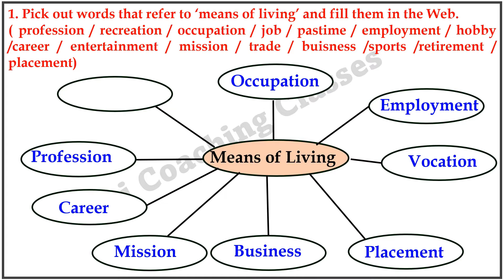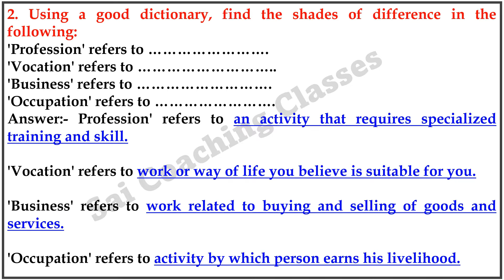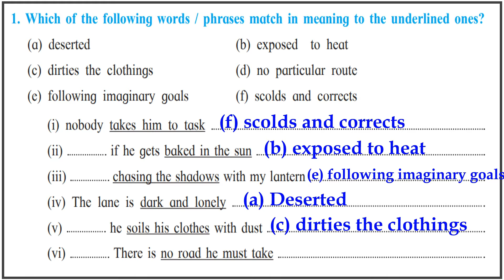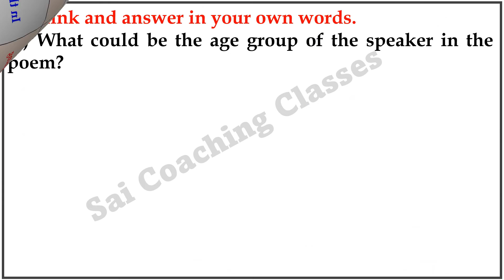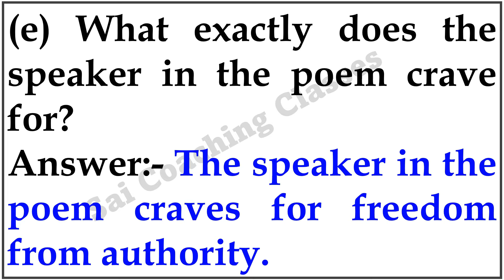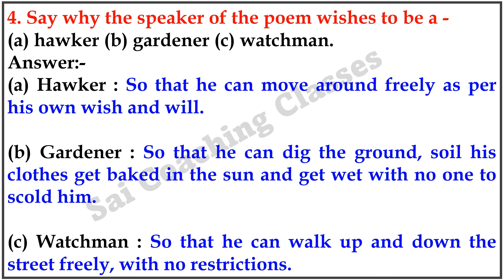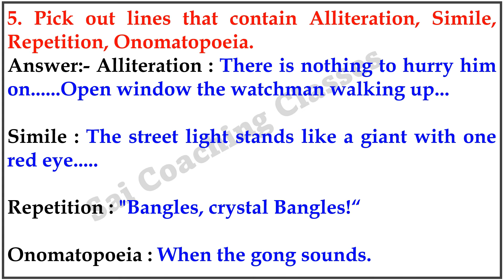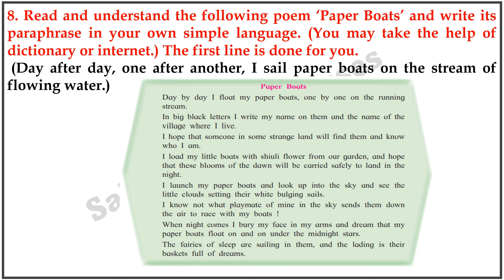vocation poem class 8 questions and answers | 2.1 English Class 8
vocation poem class 8 questions and answers , vocation poem class 8 questions and answers | english chapter 2.1 warming up and Workshop , 2.1 English Class 8th
8th english 2.1 chit chat,
std 8 sub english chapter 2.1 english workshop,
2.1 english 8th class question answer,
8th english 2.2 workshop class 8 english chapter vocation question answer,
std 8th english chapter 2.2 question answer,
8 std english 2.2 lesson question answer,
std 8 english chapter 2.1 chit chat,
8 std english 2.3 lesson question answer